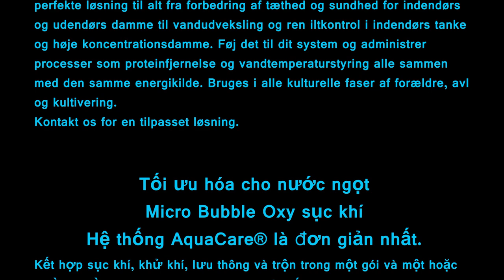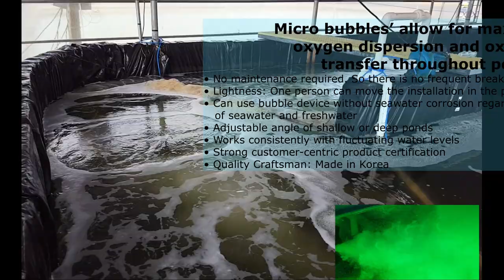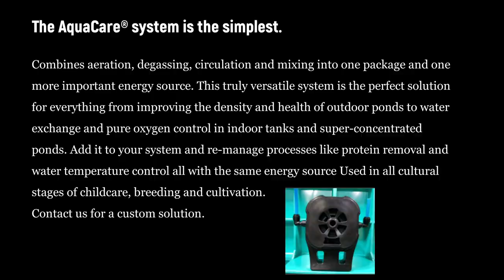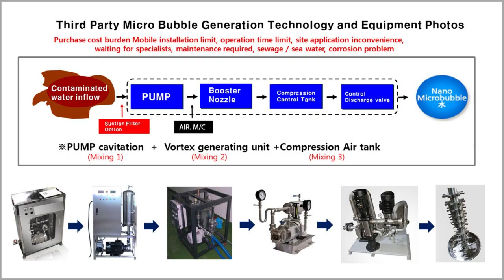Nanobubble oxygen supply fish welfare solution (Shrimp farming )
Pond & Indoor Bioflocs. Probiotics Update | Micro Nano Bubble Generator | R A S Aquaculture
# High water temperature aquaculture problems
# Realization of cost reduction of shrimp farm
The Best Device for Biofloc & Probiotics Aquaculture
Circulating Aquaculture System (RA S)

By stabilizing dissolved oxygen levels, farmers can optimize the metabolism of shrimp and fish. This increases overall production by improving FCR, growth and overall health.

Aquaculture has become the fastest growing sector of the food supply globally.
Our aquaculture partnership shares the development of an environmentally friendly aquaculture industry that significantly reduces fish welfare, overall costs, energy savings, and CO2 emissions.